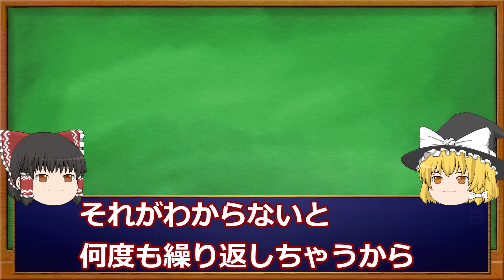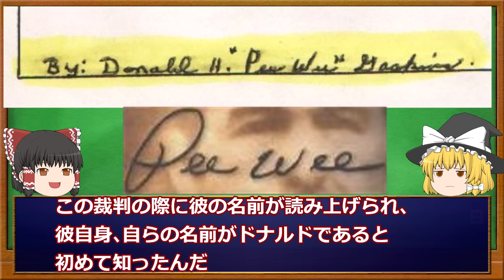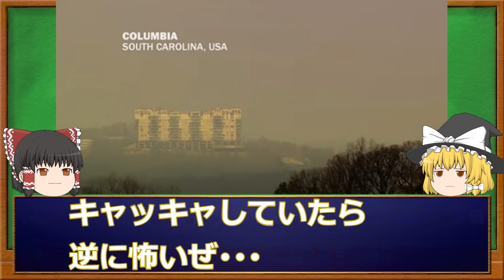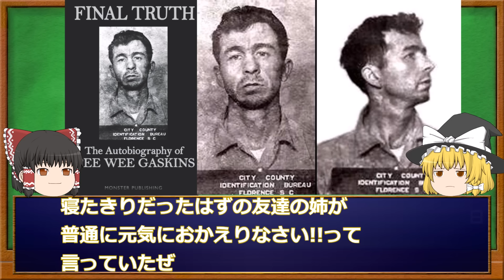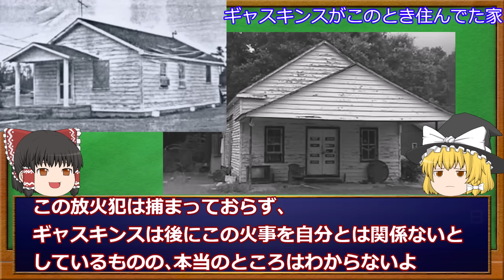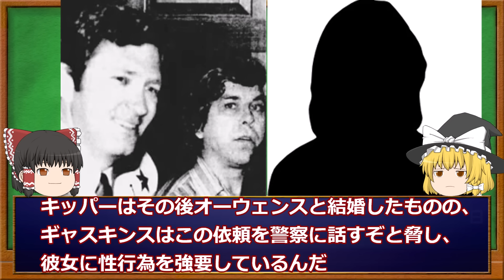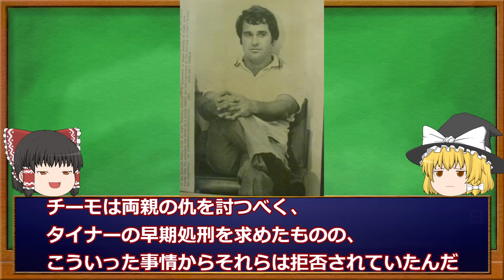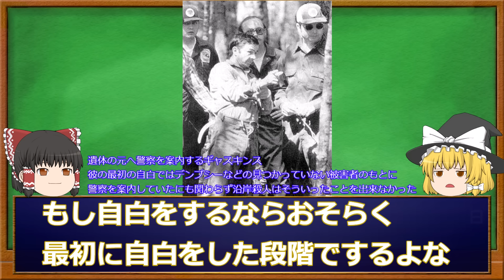ドナルド･ギャスキンス アメリカで最も卑劣な男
アメリカで最も卑劣な男
ピーウィーと呼ばれた
ドナルド･ヘンリーギャスキンス･ジュニアの解説です

【BGM音源・効果音 使用元はこちらになります】
メインBGM
暗く長いトンネル

冒頭､終了BGM
ぼーっと陽だまり､他

参考URL
findagrave